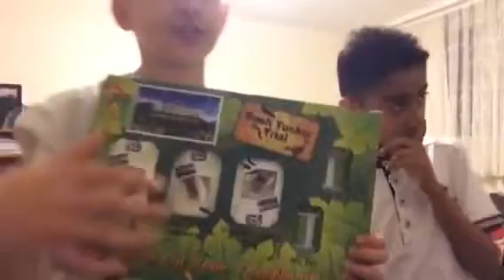real insect/bug challenge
Warning!! This is very disgusting